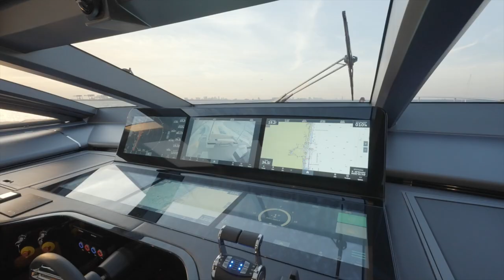In-Depth Look at this 2023 Pearl 95' Motor Yacht!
Welcome aboard this stunning 2023 Pearl 95' Motor Yacht currently available for sale with Atlantic Yacht & Ship! The new Pearl 95, a new flagship to spearhead the Pearl range. She continues the hugely successful design collaboration between Dixon yacht design and Kelly Hoppen. The Pearl 95 is as innovative and groundbreaking as her smaller sisters but even more spacious, even more luxurious, and even more breathtaking.